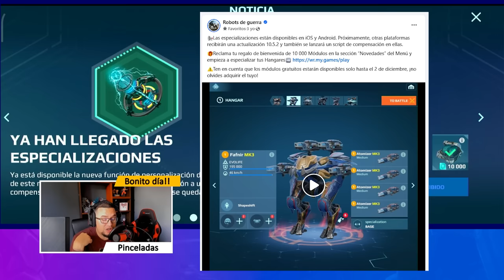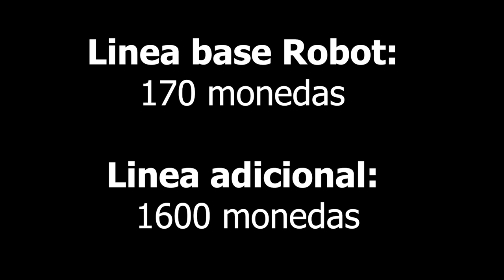Compensación EXTRA - ¿Cómo se RECLAMA? 10.000 monedas Gratis War Robots WR